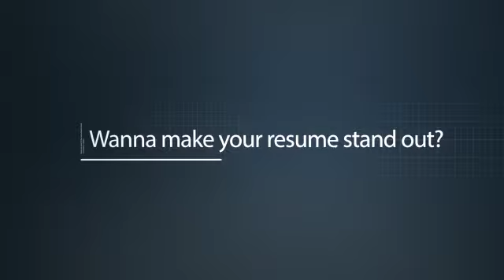MEMBER BENEFITS VIDEO | CSI SFIT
⚡️Technology at the Speed of Light, Engineered for Life.